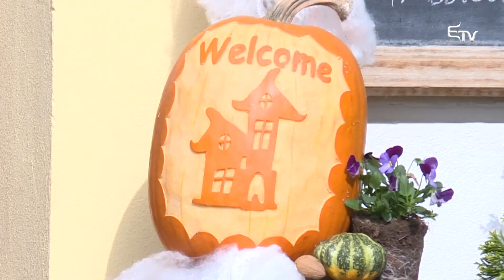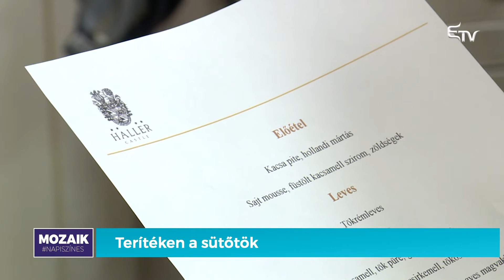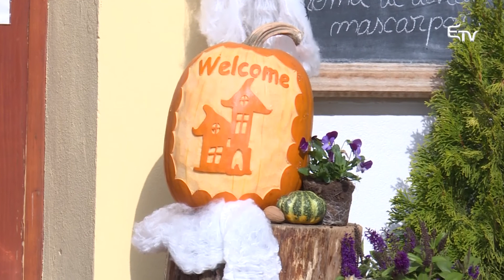Terítéken a sütőtök – Mozaik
🥧 Melyik sütőtök ajánlott fogyasztásra?
🎃 Milyen tököt érdemes faragáshoz választani?

🔸 Válaszokat a Mozaikban Fóris Kingától, a Haller Kastélyszálló egyik tulajdonosától kapunk, aki sütőtökből készít különböző ínyencségeket és dekorációkat.